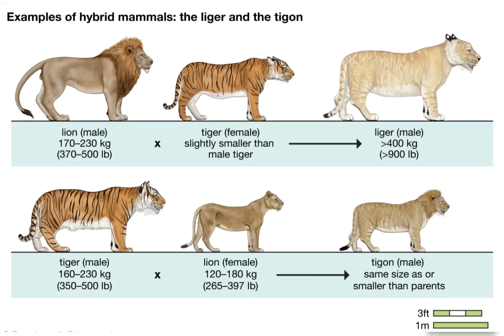Hybridization Explained: The Genetic Barriers Between Horses and Buffalo